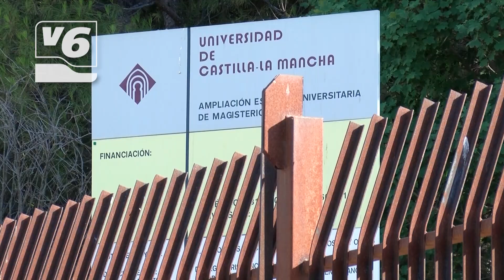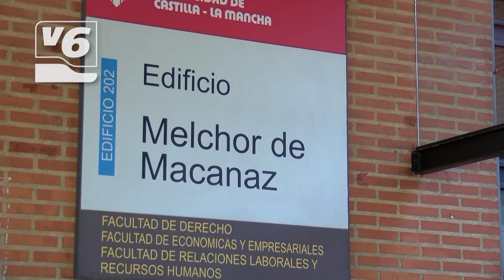EDITORIAL | La UCLM mantiene a profesores "escondidos" como conferenciantes